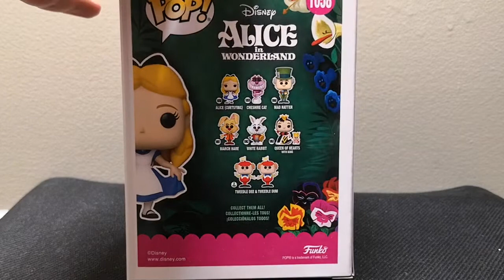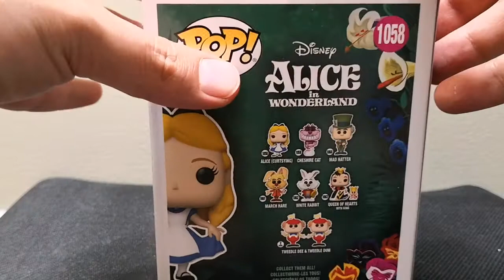Unboxing Amazing Funko Pop Alice In Wonderland (Curtsying)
Unboxing One Of My Favorites Alice From Alice In Wonderland Really Nice Design Really like This Funko Pop. (ASMR)